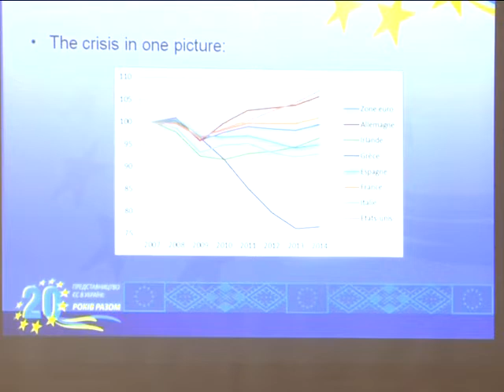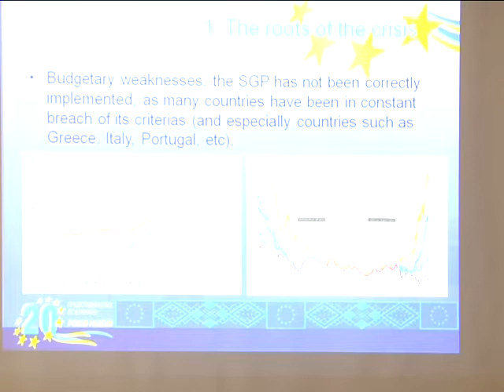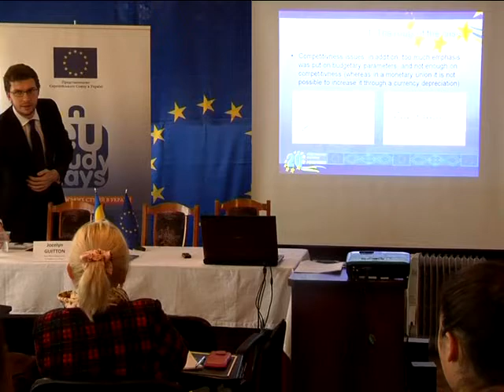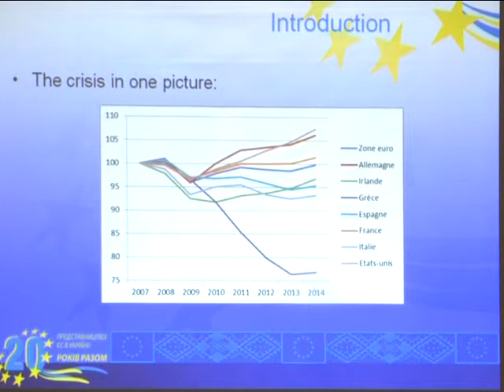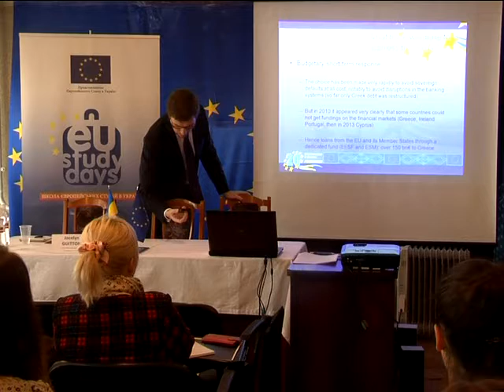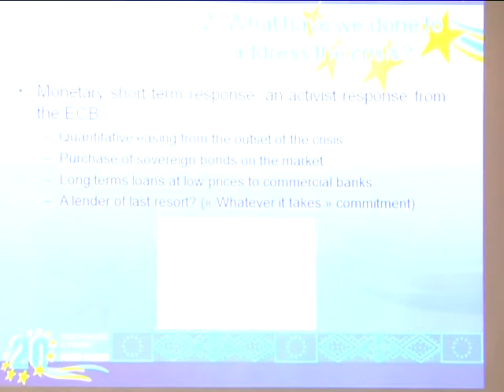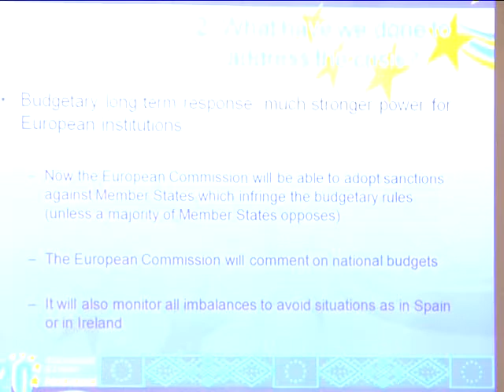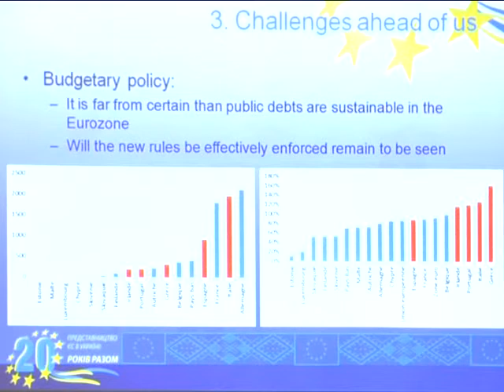Joselyn Guitton, EU Delegation to Ukraine, EU Study Days, Dnipropetrovsk, 6 October 2013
Lecture by Joselyn Guitton, Delegation of the European Union to Ukraine, at EU Delegation's EU Study Days Project, Dnipropetrovsk, 6 October, 2013. Topic: EU response to global financial and economic crisis.

Лекція Жозелена Гіттона (Представництво Європейського Союзу в Україні), проект Представництва ЄС EU Study Days, Дніпропетровськ, 6 жовтня 2013 року. Тема: відповідь ЄС на світову фінансово-економічну кризу.